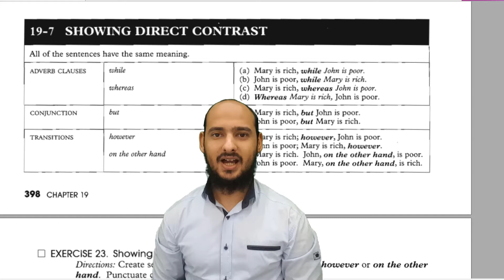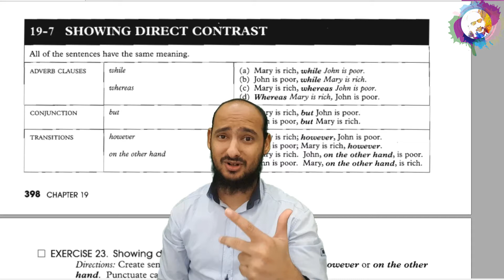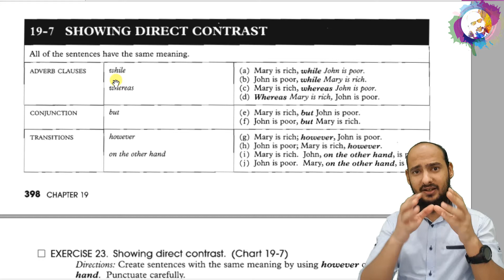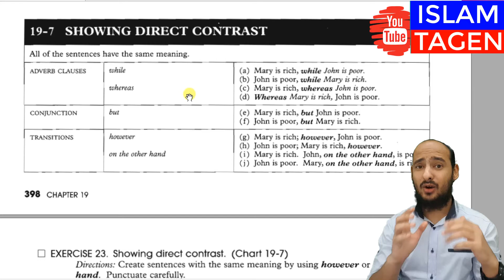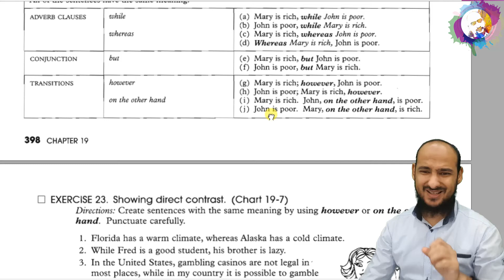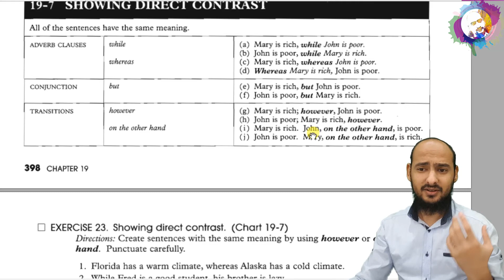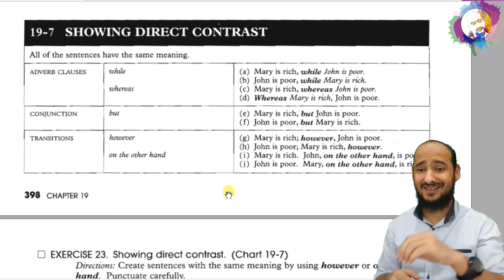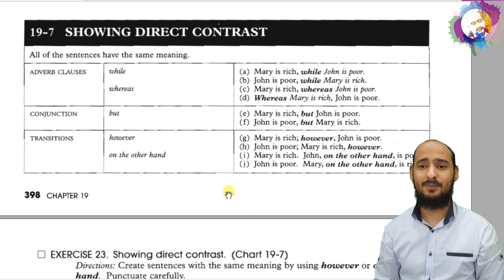19-7 SHOWING DIRECT CONTRAST